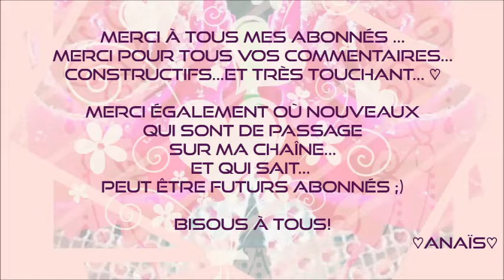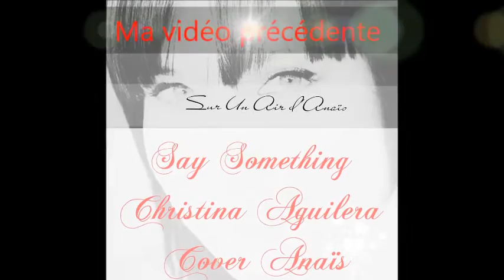Skyfall - Adèle (cover Anaïs sur instrumentale)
Petite surprise!!
Habituellement, je poste mes vidéos le dimanche ou le lundi.
Aujourd'hui, je vous fait une petite surprise en publiant une nouvelle cover : la très belle chanson d'Adèle.

Hier, sur Instagram, j'ai gagné un petit concours sur le compte de the voice virtuel !! Nous étions 25 au départ.
Même si c'est un petit concours virtuel, je suis très contente de l'avoir remporté!
Je remercie tous ceux qui ont voté pour moi et qui m'ont encouragé.

Je vous souhaite une belle écoute,  n'hésitez pas à me laisser vos avis...qu'ils soient positifs ou négatifs!
Je chante sur une musique prise sur la chaîne : sing2piano

265 abonnés... c'est énorme pour moi... un immense MERCI!

Retrouvez moi sur Instagram : @sur1airdanais

Un énorme remerciement tout particulier à Marion qui m'a très bien conseillé sur l'achat de mon micro, m'a aidé à comprendre le fonctionnement de mes logiciels et qui me soutient beaucoup!
Je vous mets le lien de sa chaîne YouTube,  elle a beaucoup de talent, et est une pro des harmonies! Si tu lis Marion, je te fais de gros bisous!